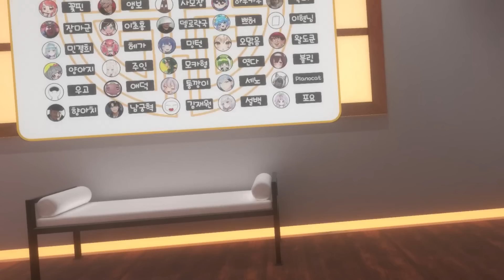VR챗 연말파티.. 로비에 혼자 갇혔어요!! ㅠㅠ【쁘허】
요번 영상은 22년 연말파티 영상 입니다!